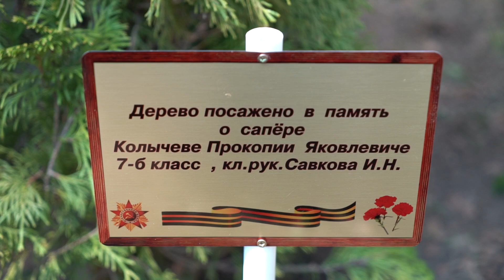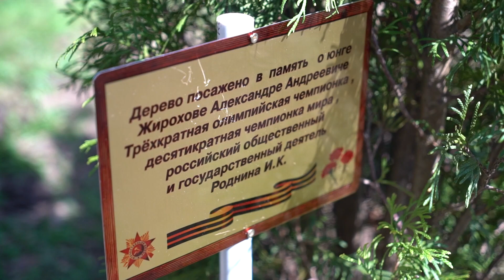2019-05-15 - Аллея славы у школы №4. (Лобня)